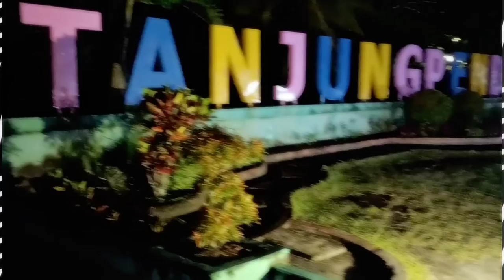MALAMNYA TANJUNG BELITUNG